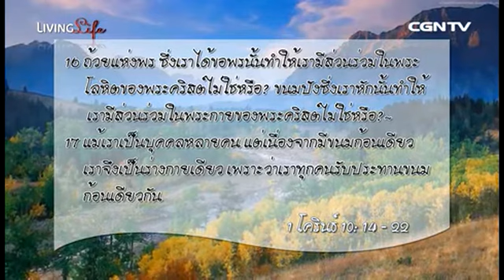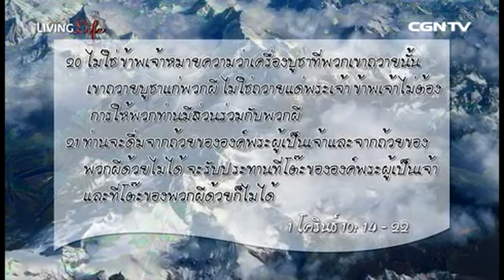[Thai Living Life] 2013-11-12 เฝ้าเดี่ยวกับ อ.ชาติชาย จารุวาที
วันนี้เราเฝ้าเดี่ยวในพระธรรม 1 โครินธ์ 10:14-22 กับ อ.ชาติชาย จารุวาที กันครับ